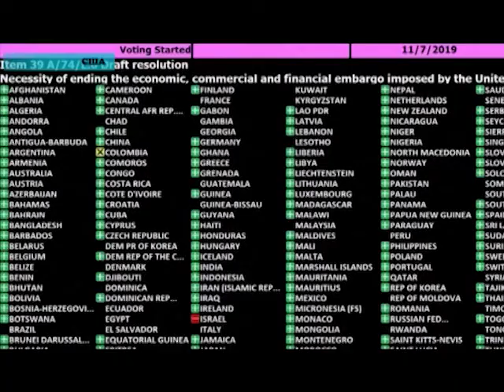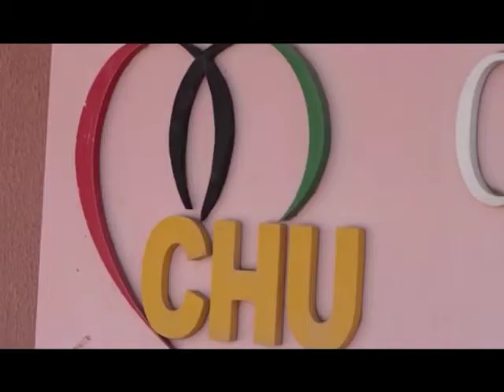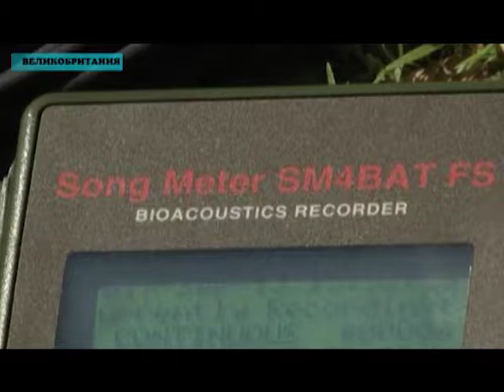Новости мира (11.11.2019)